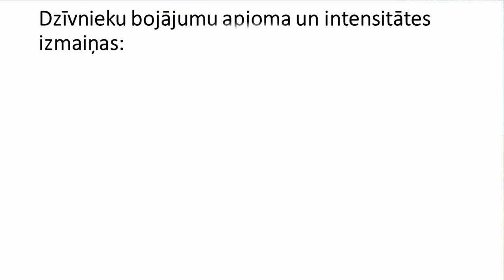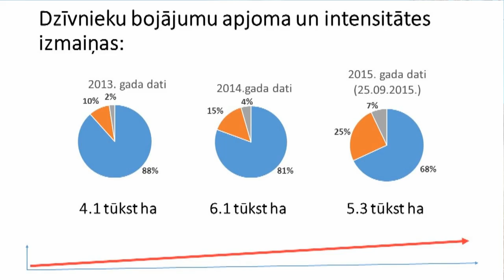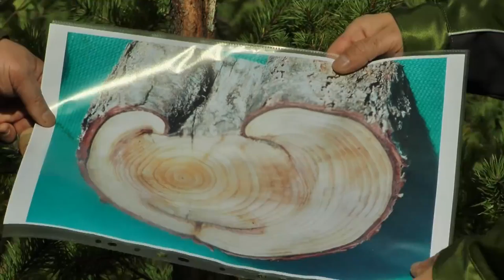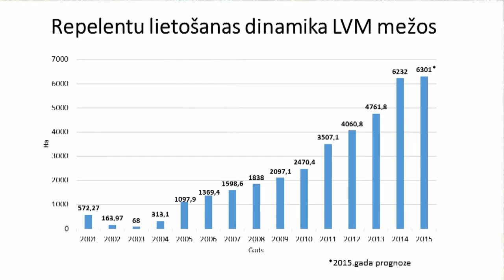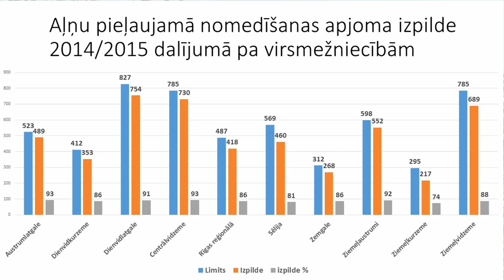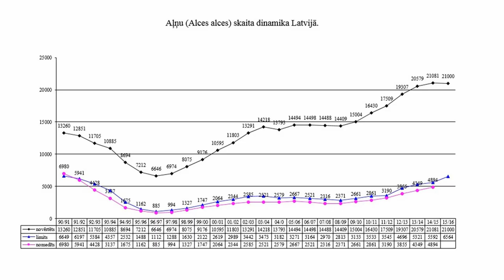LVM: Par briežu dzimtas postījumiem mežā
Biedrība Medniekiem.lv un A/S Latvijas Valsts meži pēta briežu dzimtas postījumus mežā, un ko darīt, lai tos mazinātu un novērstu.